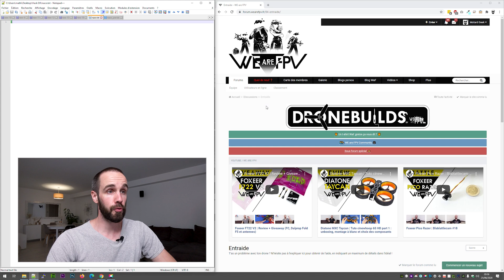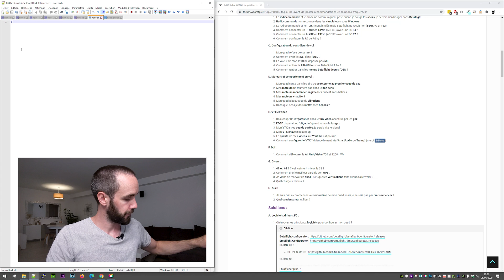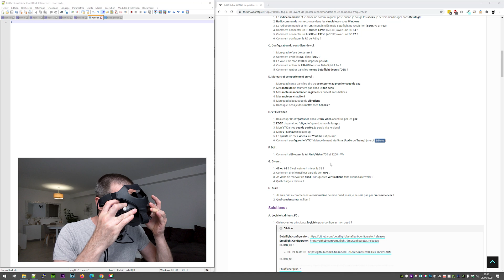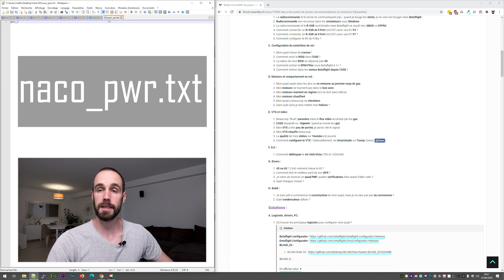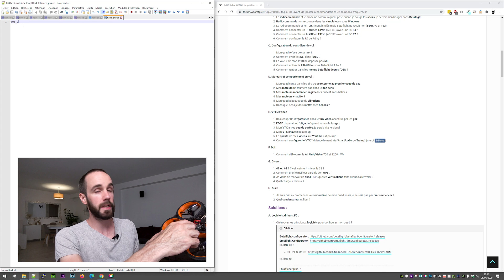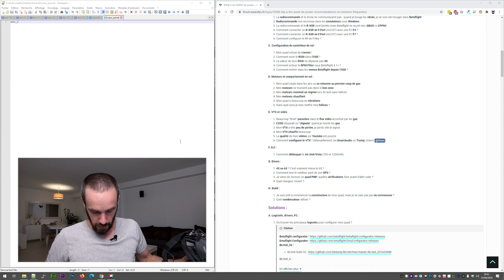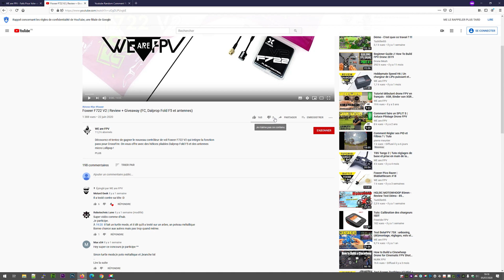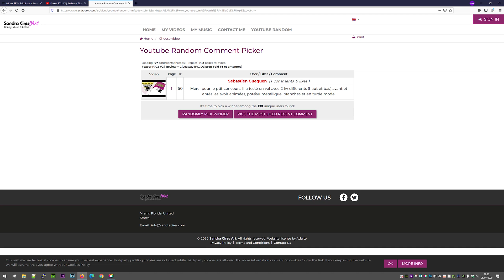Hack DJI Digital FPV System, FCC 700mW / 8 Canaux et 1200mW 🤯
Lisez bien la description ⬇️⬇️⬇️

Dans ce tutoriel, on vous explique comment passer simplement (sans VPN) du mode CE à FCC sur DJI Air Unit et Caddx Vista pour débloquer les 8 canaux de la RaceBand et la puissance jusqu'à 700mW. Et si ça ne suffit pas, découvrez le hack des lunettes qui permet de débrider la puissance d'émission jusqu'à 1200mW ❗